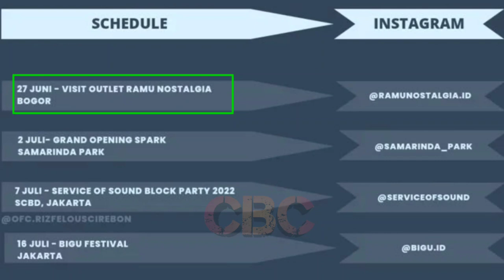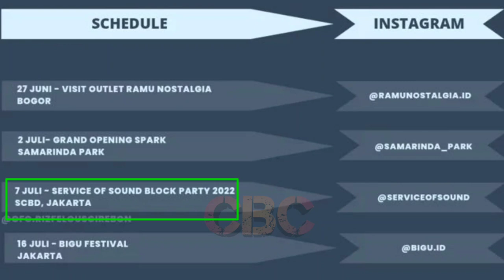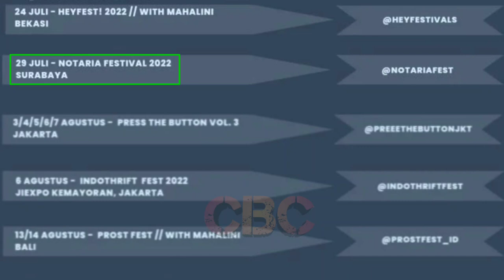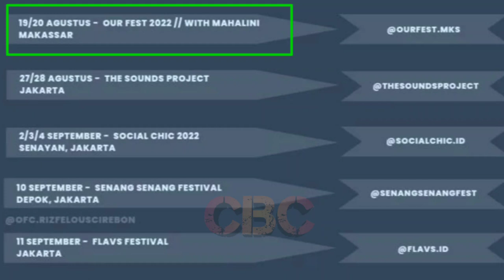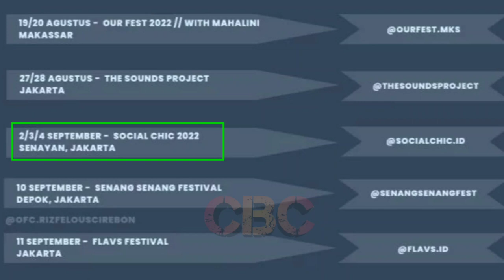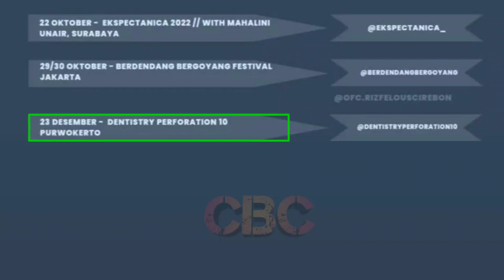Disambut Histeris, Rizky Febian Kunjungi Ramu Nostalgia Bogor & Umumkan Jadwal Manggungnya🤗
Ramu Nostalgia Bogor, Jl Pandu Raya Tegal Gundil Kecamatan Bogor Utara Kota Bogor Jawa Barat